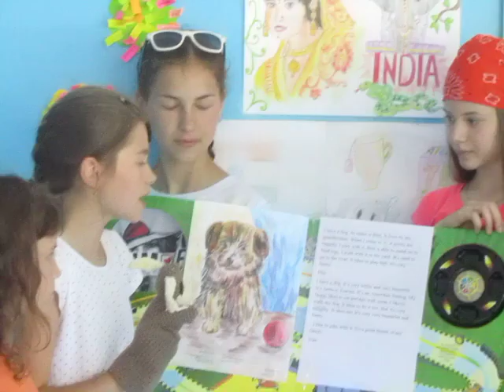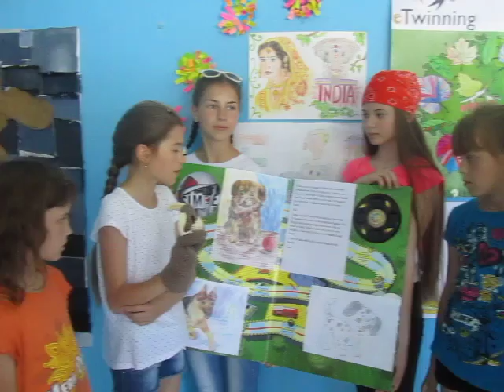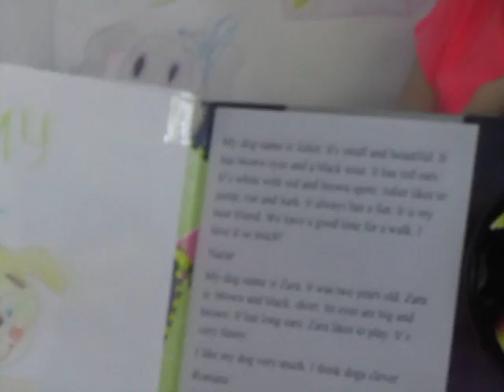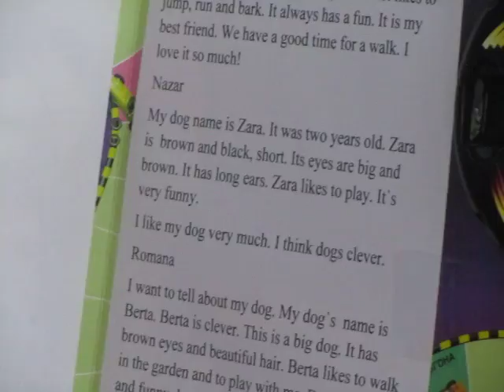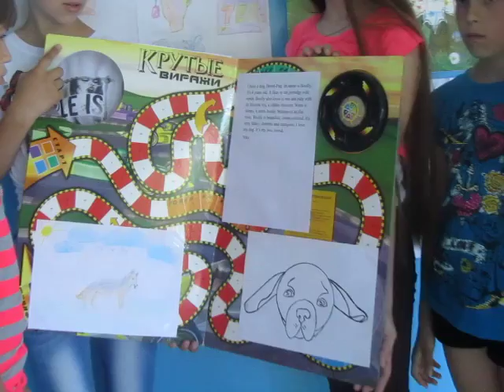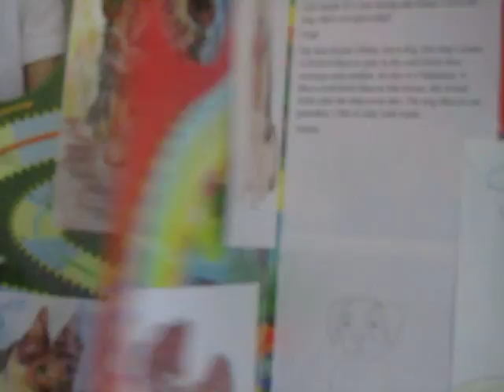Our Book about the Dogs